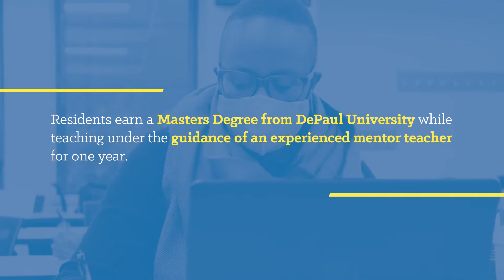CTR Shorts: Nkanga